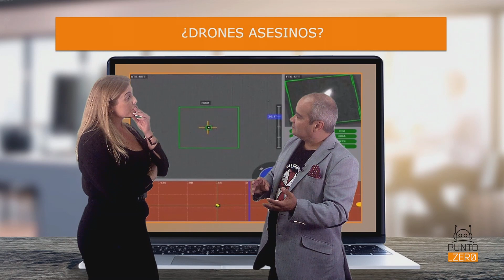Punto Zero (1x13): Tecnoparanoia (Parte 1)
Esta semana nos visita Javier Sirvent, una de las “mentes brillantes” de nuestro país que ha compartido escenario con Steve Wozniak, autor de dos patentes industriales y evangelizador tecnológico: